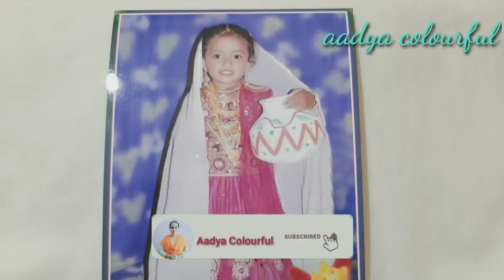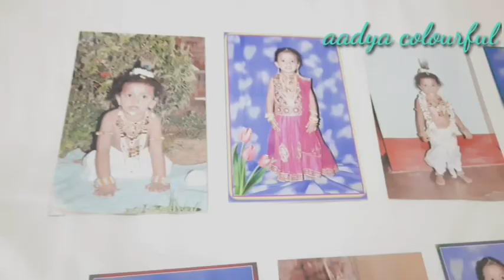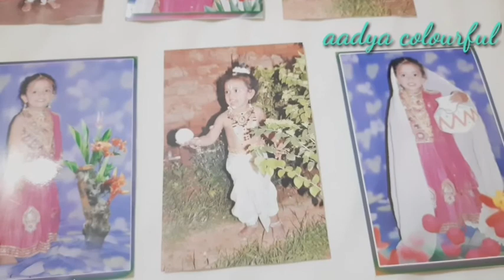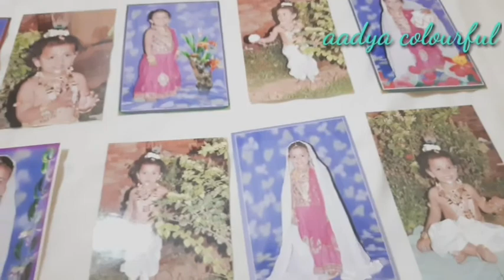Krishna Janmashtami Special / Radha Krishna Getup / Little Radha Krishna Makeup / Aadya Colourful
Hello Friends

Krishna Janmashtami Special / Radha Krishna Getup / Baby Radha Mekup / Little Krishna and Radha Makeup / Aadya Colourful